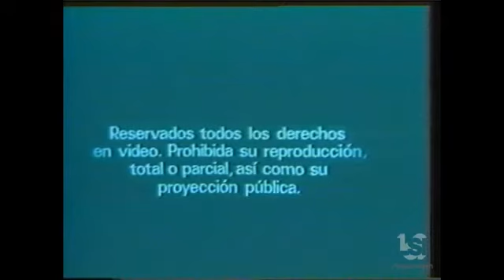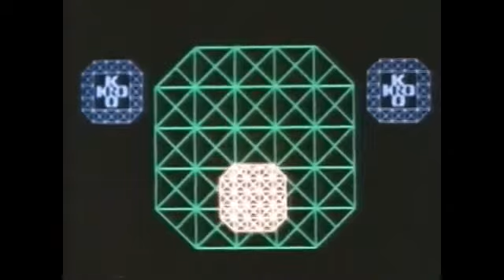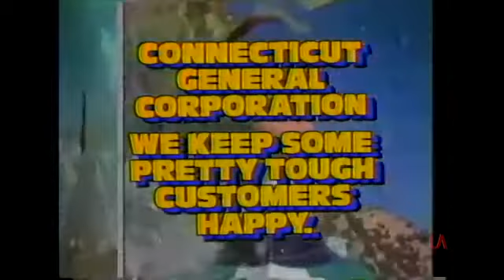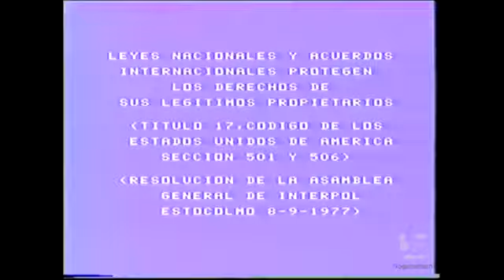Logos from 1981